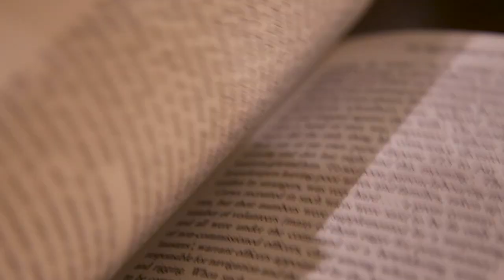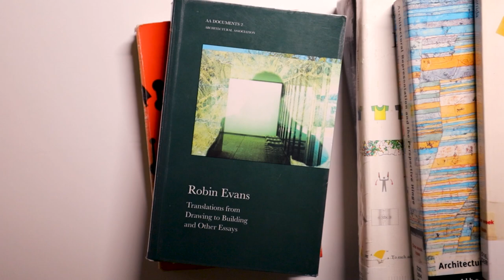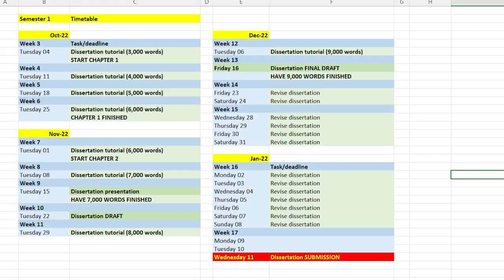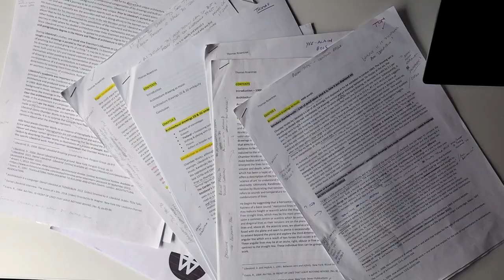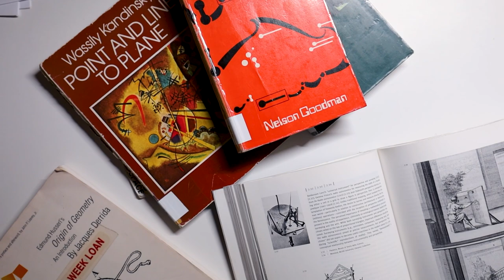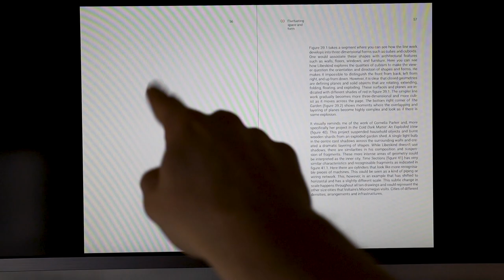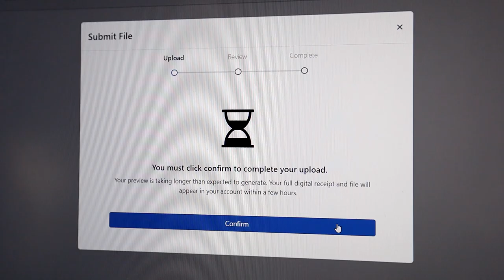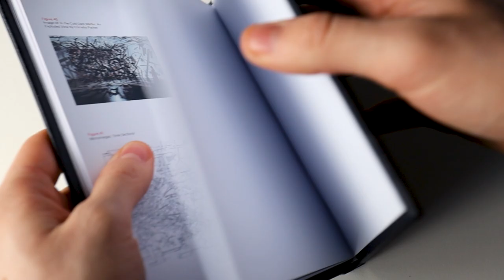I WROTE MY DISSERTATION *as a dyslexic student*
I am a current Masters student at the University of Westminster, and since writing this dissertation, I have realised how much my dyslexia has hindered my reading and writing skills. Ever since I was young, I have had mild dyslexia, leading to difficulty reading, writing and spelling. I often read words completely wrong; I struggle to remember the sentence I just read and mispronounce words horribly wrong. I have always avoided reading because of how hard I found it. However, that won’t stop me from writing my 10,000 word final year architecture dissertation.

My Favourite Architecture Equipment:
MY LAPTOP - Dell XPS 15
Nayka Laptop Stand
Samsung Ultra Wide LED Monitor
Blue Light Blockers
Cutting Mat
iPad Air 2022

My Filming Equipment:
Canon EOS RP body
Canon RF 15-35mm F/2.8L Lens
Blue Yeti USB Microphone
Microphone Arm Stand
DJI RSC 2 Gimbal